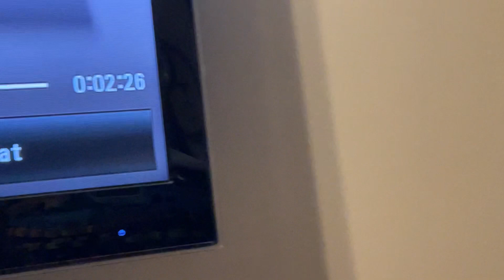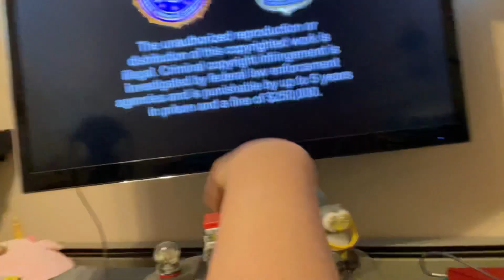A Opening Look | Rio 2 (2014) (SEASON 5 PREMIERE)